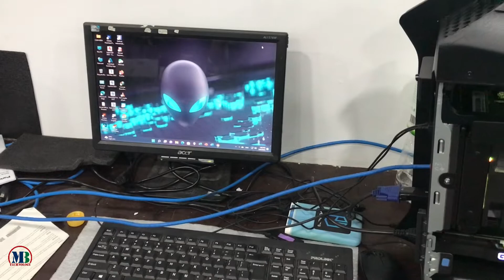Dell Gaming Alienware Aurora 13 Intel® Core™ i7 12700KF